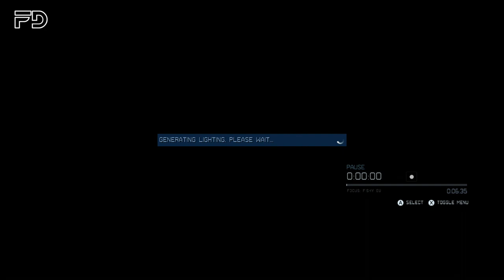Halo 4 - 1v1 - Fishy Eats vs Castigating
FiShDiShFilms 1v1 series